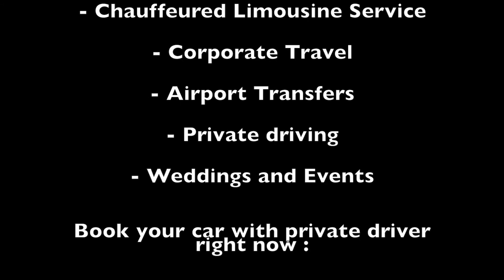ILIMOUSINE BRUSSELS DRIVER SERVICES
ILIMOUSINE BRUSSELS is a private driver company based in Brussels.
We provide our customers with luxury vehicles with private, professional and qualified drivers to best meet the needs of our customers and this, 7 / 7J 24 / 24H

Whether it is a transfer from and / or to an airport, train station or hotel in Belgium or abroad, our drivers will carry out the mission entrusted with know-how, professionalism, punctuality and discretion while adding a touch of luxury with our high-end vehicles.

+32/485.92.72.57